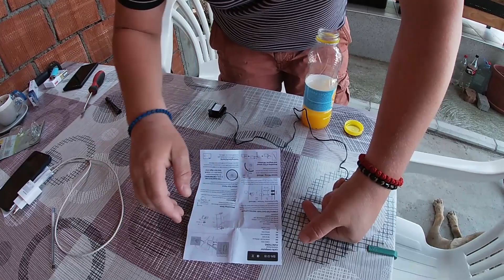TUNING BIKE 🚲VLOG🚲dodaci za biciklu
U ovom videu pricacemo i pokazati nekoliko varijanti nadogradnje bicikla,poput saata za merenje brizine,nosaca,svetala itd

u opisu gornjeg linka gde je overview u dnju imate objasnjenje kako se podesava sat u odnosu na obim tocka.

MOUNT PHONE

paunic_vlogdiy